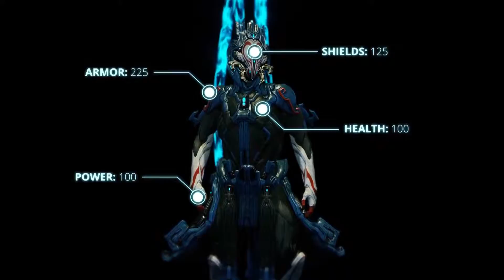Warframe - Trailer 'Profile: Wukong' [60fps]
Um novo trailer foi divulgado nesta semana para o jogo de tiro e ação em 3ª pessoa grátis para jogar  Warframe, apresentando o novo warframe Wukong, que foi disponibilizado na última quarta-feira para o jogo, dia 25 de Novembro.

Warframe se encontra atualmente disponível para PC, Xbox One e PS4, e maiores informações sobre o jogo você confere no site oficial